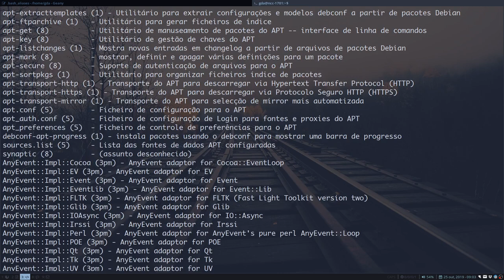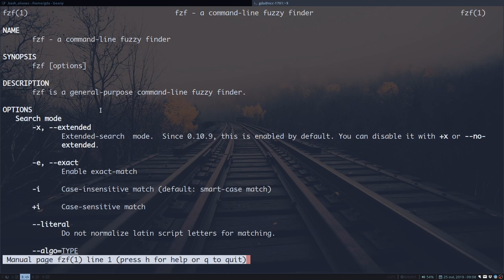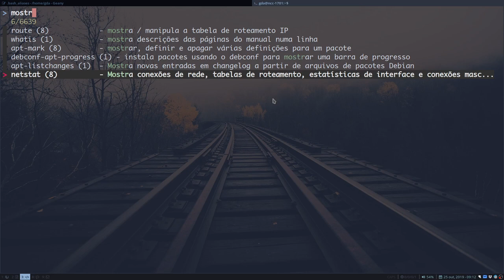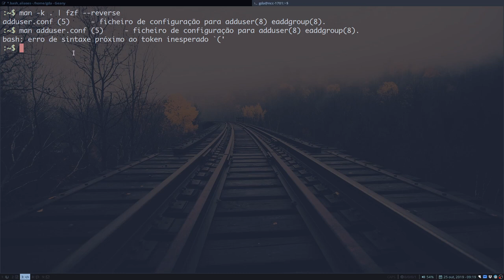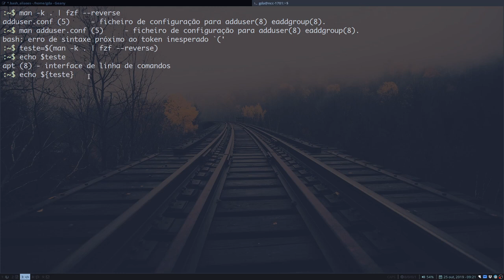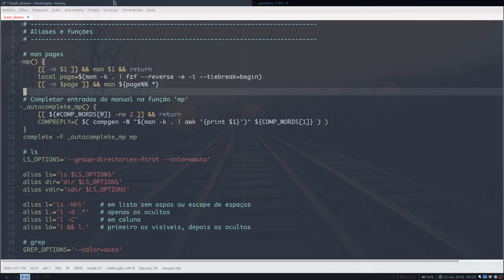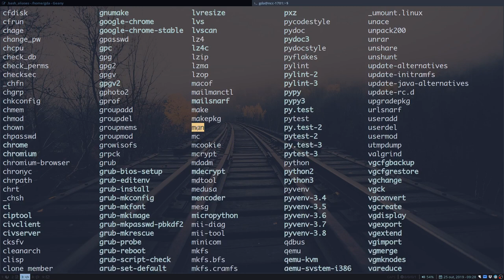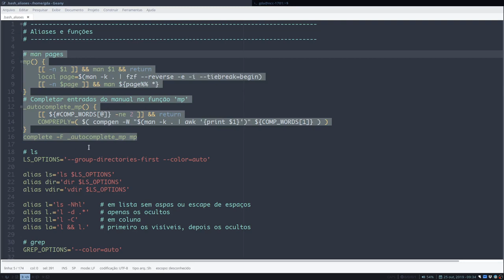Função "mp": como eu faço buscas no manual pelo terminal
Mil perdões pelo áudio. Não sei o que deu de errado com o OBS, mas estou tentando resolver antes da próxima live. :-(

 Nossos links!
Blogs, sites e canais que eu recomendo

Auxiliar de edição:
Carlitos_Craft